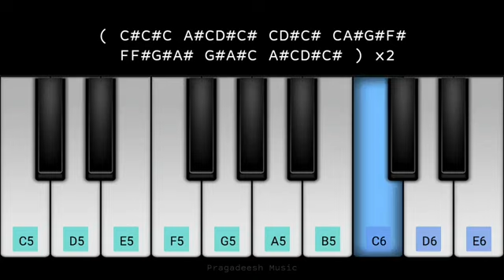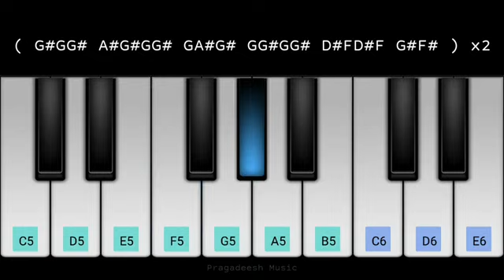kanmani anbodu khadalan।Kamal Hasan।illayaraja